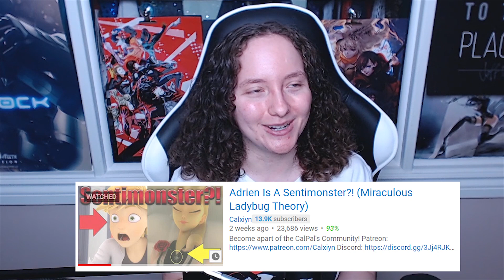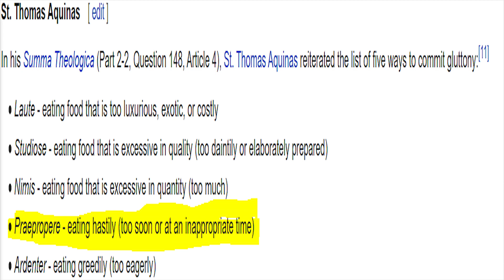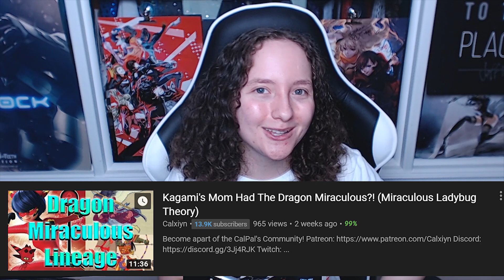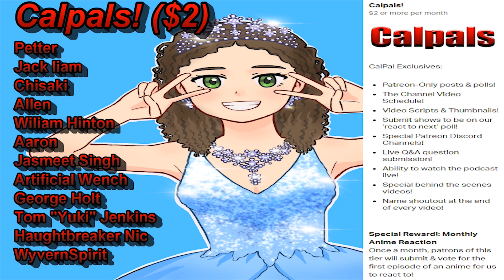7 Deadly Sins?! Miraculous Ladybug Season 3 Theory